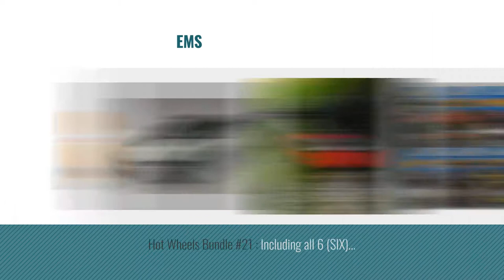Top 10 Super Car Toys & Games [2018]: Berry President(TM) 1:32 Bugatti Veyron Diecast Scale Model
Black Friday / Cyber Monday Berry President(TM) 1:32 Bugatti Veyron Diecast Scale Model Alloy Supercar Model Vehicle by Berry President

Black Friday / Cyber Monday Offroad Car Drifting and Driving :DRIFT SUPER CAR by Zatack Games

Black Friday / Cyber Monday Kinsmart BMW i8 1:36 Scale Super Car, White by Kinsmart

Black Friday / Cyber Monday Super Wings - Transforming Vehicle Donnie (For Use With 2” Figures) by Super Wings

Black Friday / Cyber Monday Super Wings - Transforming Vehicle Jett (For Use With 2” Figures) by Super Wings

Black Friday / Cyber Monday Tianmei FLL 458 Supercar Styling 1:32 Alloy Diecast Car Models Collection kids Toys by Tianmei

Black Friday / Cyber Monday Max Fun 6pcs Mario Kart Cars Pull Backs Figure Set by Max Fun